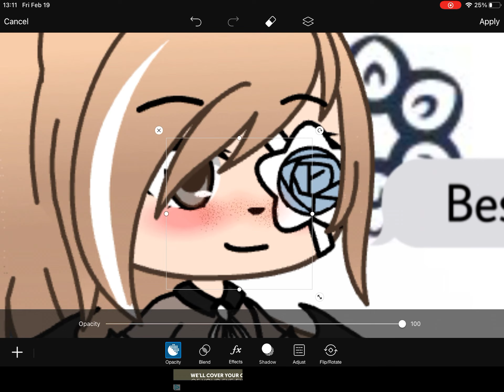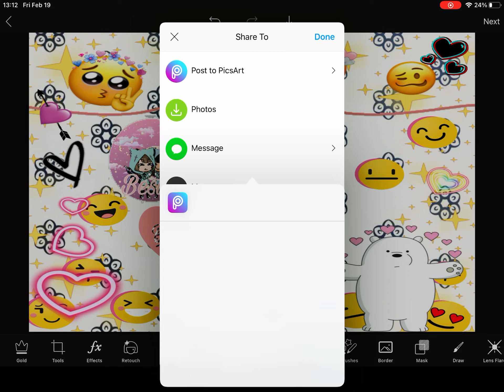My sister she is still my bestie forever ♾ and ever every day ✌🏻😊💕